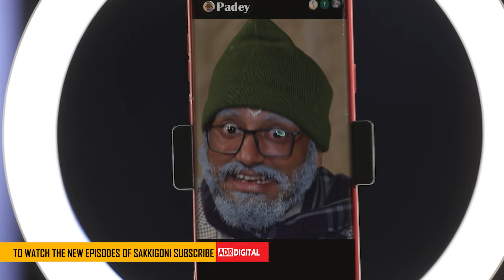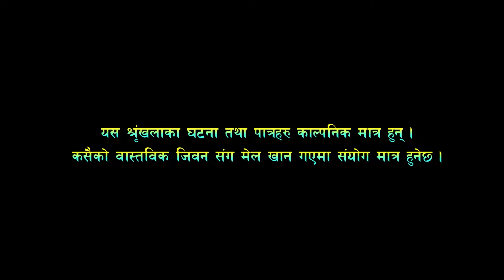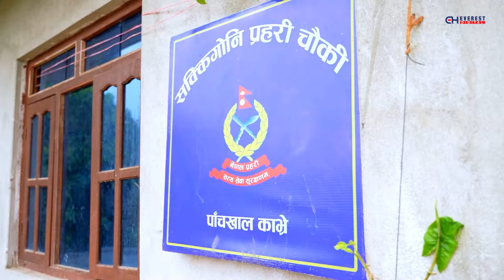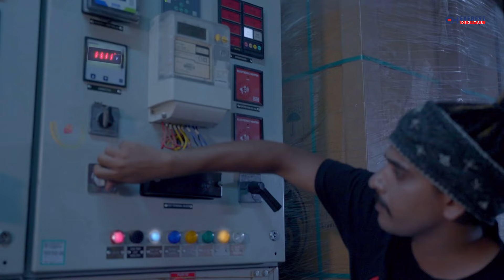Sakkigoni | जिग्री कहिले नसुध्रिने भयो | Ft. Arjun, Kumar, Dipak, Sagar, Hari | S3 Coming Soon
Sakkigoni is a Nepali Comedy TV Serial Broadcasting every thursday on Himalaya TV. It is one of the most viewed Television Programs in Nepal. The show (Sakkigoni) is produce by JPT Creation Pvt. Ltd & Digital Distributed by Teligenz Media Pvt. Ltd. . Arjun Ghimire and Kumar Kattel are the writters/directs the Show. The  story is based on rural lifestyle and lower middle class people. The show stars Arjun Ghimire, Kumar Kattel, Sagar Lamsal, Hari Niraula, Kaman Mani Nepal, Priyana Acharya, Rakshya Shrestha, Govinda Koirala, Madhusudhan Pathak, Deepak Acharya as main character.

Artists: Arjun Ghimire (Paadey), Kumar Kattel (Jigri), Sanjita Pandey, Kabiraj Bham, Rashmi Pandey, Kamalmani Nepal (Khupika Bau), Dipak Acharya (Kaku), Sagar Lamsal (Bale), Hari Niraula (Cokroach), Govinda Koirala (Jayante), Madhusudan Pathak (Site Ba), Rashmi Pandey (Makuri), Priyana Acharya (Munni), Sita Devi Ghimire (Chandramukhi), Ram Bhajan Kamat, Purushottam Acharya (Police), Rabi Khanal (Neta) , Bhima Mainali Upreti, Shrijana Adhikari, Sangam Bhandari, Binod Shrestha,Saroj Kuwar, Gopal lama, Nimesh Guragai

Cinematographer: Gokul Adhikari
Editor: Rajendra Manandhar
Chief Ad: Hari Niraula
Poster: Rajendra Manandhar
Light Management: Krishna Parajuli,Rajan Subedi, Raju lama, Bijaya Urau
Sound Management: Nimesh Guragain
Helper: Subas lakantri
Production Manager: Saroj Kunwar
Equipment Management: J.P.T. Creation Pvt. Ltd., Rudra Gurung,
Makeup: Bikram Gautam, Rakesh Ranapal
Transportation: Bishal Puri, Krishna Shreshta
Kitchen Management: Anish Kunwar
Title Song: Prakash Ghimire "Punja"
Music/Vocal: Sugam Pokharel
Music Arrangement: B.B. Anuragi
Recordist: Kamal Thapa
Mixing: Shyam Shwet Rasaily
Studio: Prisma Digital Recording Studio
VFX: Shree Krishna Shrestha
Logo: Vijaya Bashyal, Shree Krishna Shrestha

► Intagram : Teligenz